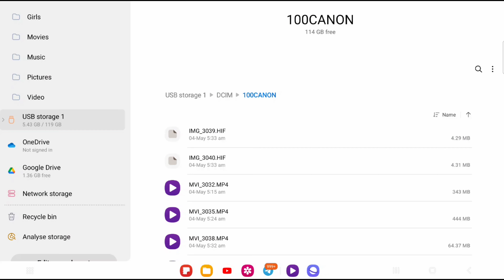little Black bird spotted..